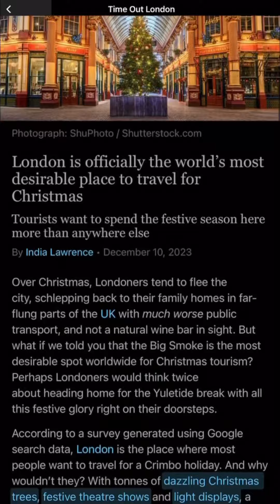Best time to visit London–summer o winter? | Patrol ng Pilipino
MAYNILA — Mayaman ang turismo ng London, United Kingdom dahil kahit anong panahon maraming bumibisita rito.

Kapag summer, kitang-kita ang iconic na landmarks doom gaya ng London Eye, Buckingham Palace, at Westminster Abbey.

Madalas ding dinarayo ang mga okasyong tampok ang British Royal Family.

Ayon sa Time Out Magazine, London din ang siyudad na paboritong bisitahin tuwing sasapit ang Pasko.

Dahil tuwing winter naman, maaaring maranasan ang snow at ang mga kaliwa’t kanang Christmas market na sandamakmak ang mabibling panregalo at pasalubong.

Hindi rin magpapatalo ang London sa mga naggagandahang ilaw na Instagrammable naman talaga

– Ulat ni Rose Eclarinal, Patrol ng Pilipino